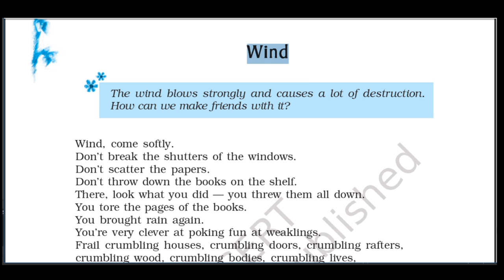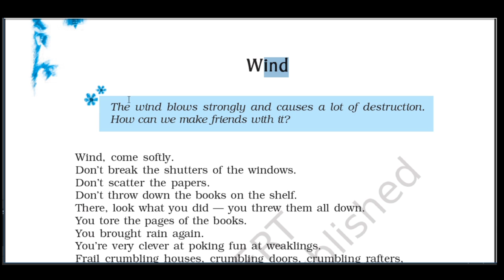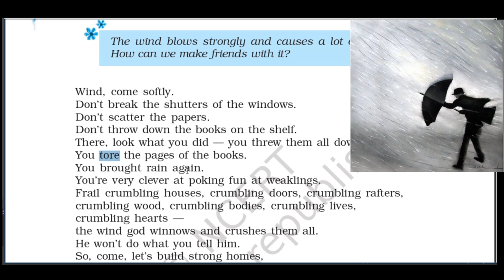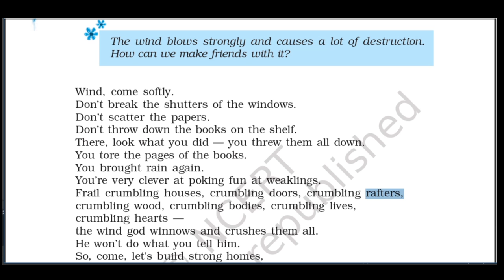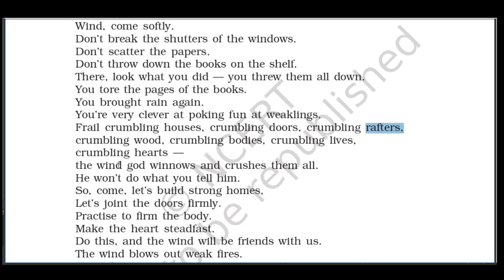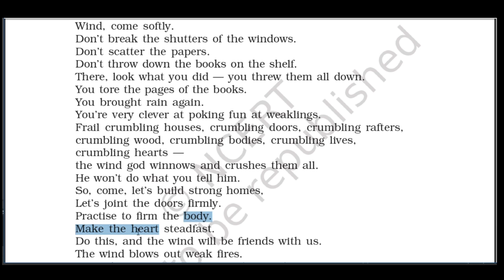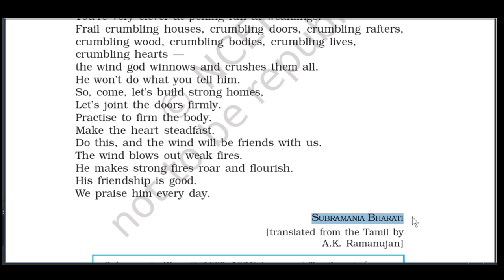Class 9th English NCERT | Poem 2 : Wind | Line by Line Hindi Explanation | Educational Hix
Hey Everyone !
This is Prem Pandey and we are back with the another exciting video of Class 9th English Chapter - 2 (The Sound of Music).
In this video we are explaining Part-1 Evelyn "Glennie listens to sound without hearing it".

This is the new series that we are starting ,
So , Give support and Share  our videoes if you thing it is useful.

Part-1 (Evelyn Glennie listens to sound without hearing it .)

Part-2 (The Shehnai of Bismillah Khan )